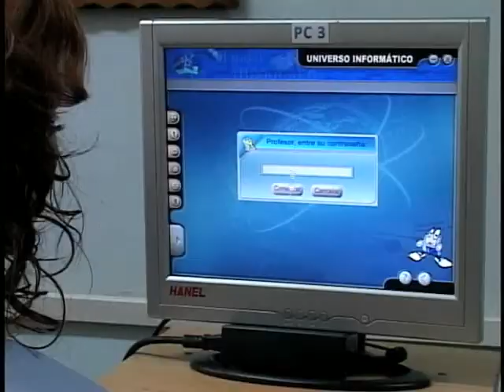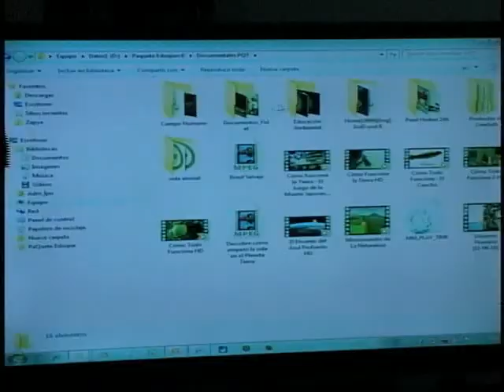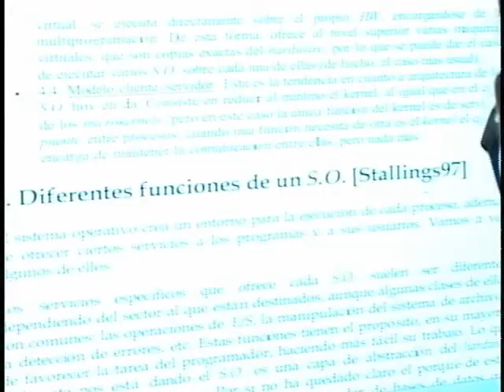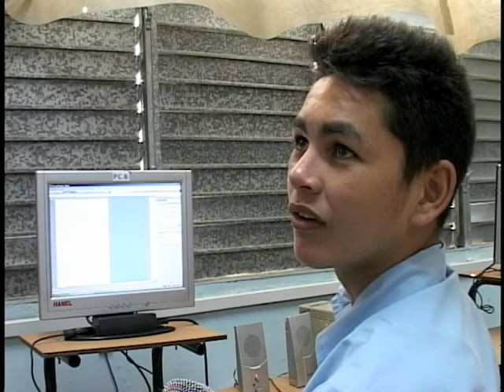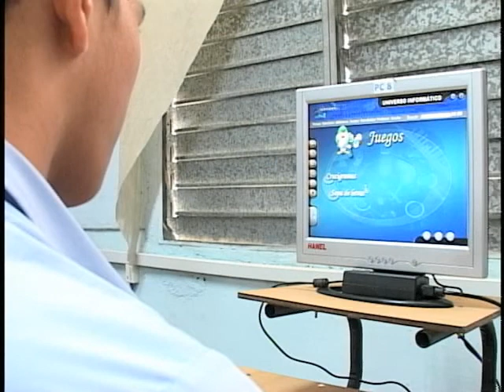La informatización en el sector de la educación niquereña.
Las implementación de las Tecnologías de la Información y las Comunicaciones en el sector educacional de Niquero avanzan, respecto a etapas anteriores. Este material de la periodista Madelein Toledo refleja los resultados que se alcanzan  y las proyecciones para venideras etapas como una conquista más del proceso social que construye el pueblo cubano.